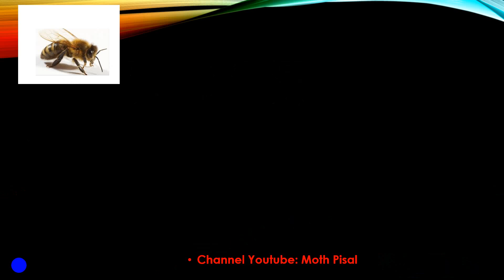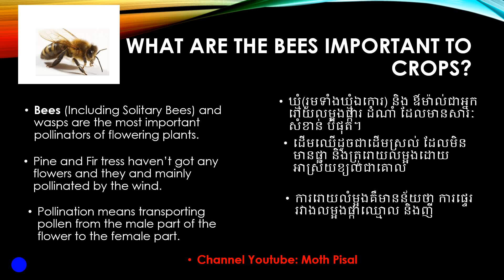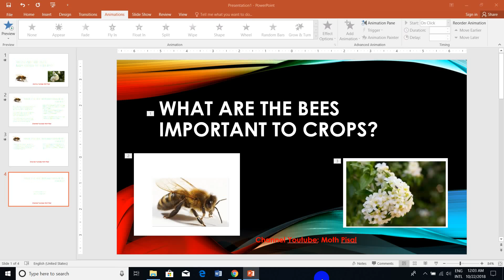What Are the Bees Important to Crops? Part 1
Bees (Including Solitary Bees) and wasps are the most important pollinators of flowering plants. Pine and fire trees haven't got any flowers and they are mainly pollinated by the wind. Pollination means transporting pollen from the male part of the flower to the female part Without pollination, the flower would never become fruits and seeds and flowering plants would disappear.

Do you like to learn Computer and learn related techniques or design methods, Understanding Excel and Windows Formulas, and other approaches If you like these tips, please help me get more of my Channel. I will do a lot of tutorials to show off a variety of techniques or methods. Thank you in advance, and I wish every blessing